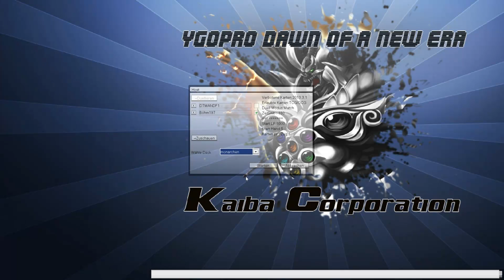Let's Surprise #004 Yu-gi-oh Duell gegen Gendo Ikari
Was tun gegen die aktuelle Sommerhitze?
Ein Yu-gi-oh Duell
Ich & Gendo Ikari zeigen euch, was für Skills wir in Yu-gi-oh haben in Let's Surprise!

Viel Spaß!